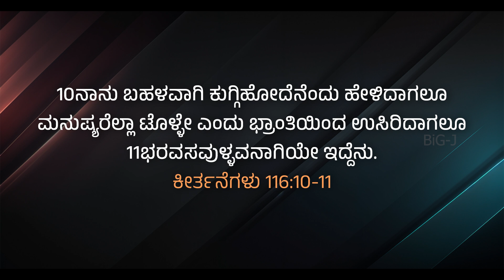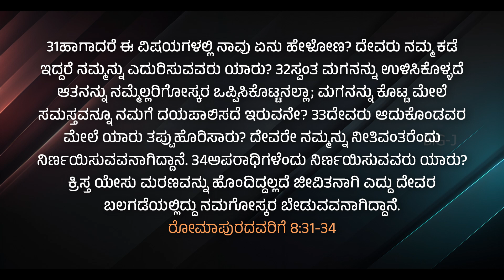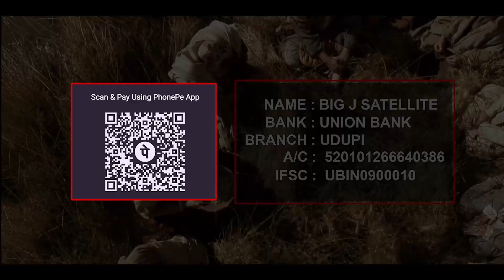Morning Pearl | ಮುಂಜಾನೆ ಮುತ್ತು | By : Ps.BENEDICT WARTHIKA & Sis. SHOBHA WARTHIKA | 07-10-2024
BiG J Tv ಅಪ್ಲಿಕೇಶನ್ ಅನ್ನು ಇಲ್ಲಿ ಡೌನ್‌ಲೋಡ್ ಮಾಡಿ